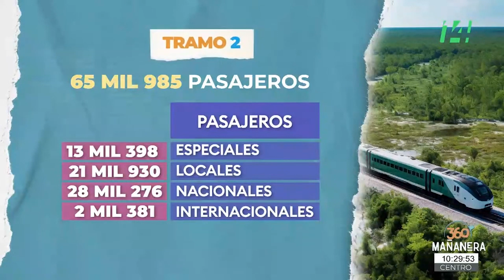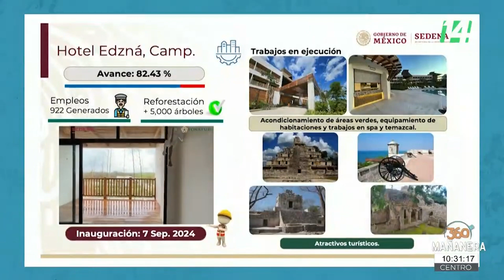Mañanera360 | Plato fuerte| 22 de julio